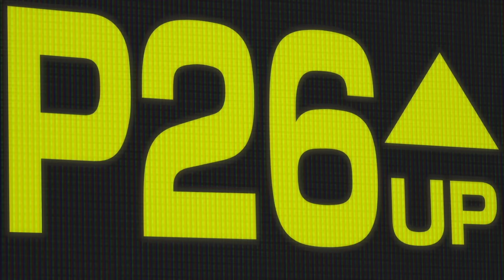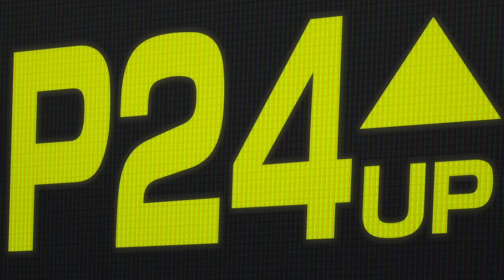Kanata's Qualifying Race but it's just the Eurobeat parts [MF Ghost]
Fine, I'll do it myself.

Was pretty surprised with how good the scene transitions were without edits except for the start of break out fire since you get a jumpscare of Aiba's GTR at the start.

0:00 Norma Sheffield - Do You Really Wanna Love Me
2:00 Mega NRG Man - Red Light and Sex
4:12 Mega NRG Man - Break Out Fire
6:29 Dejo - Wilder Faster Louder